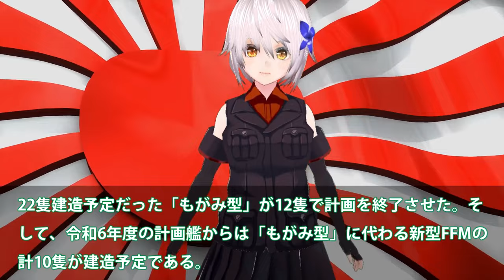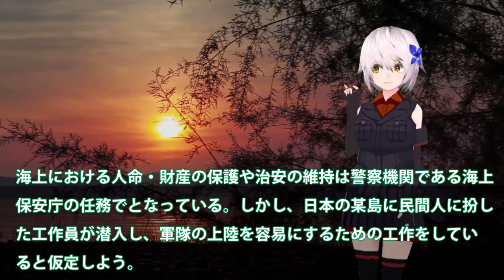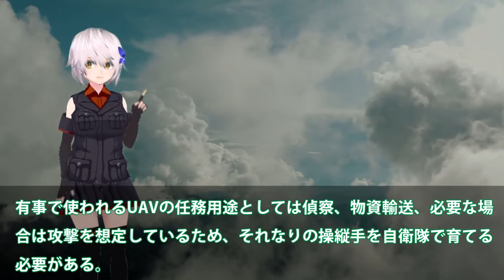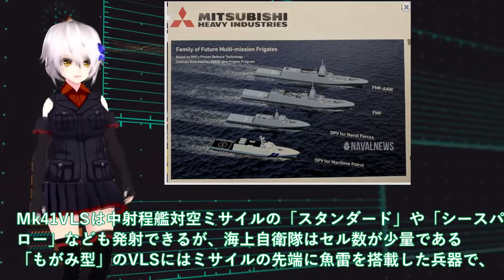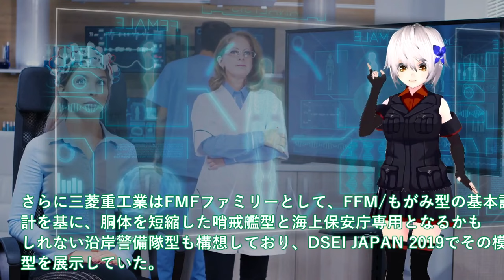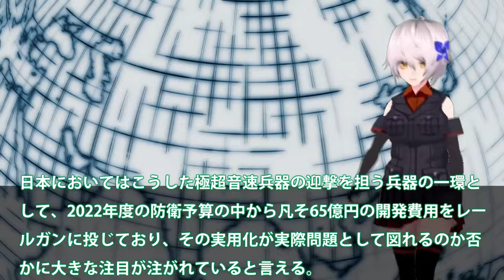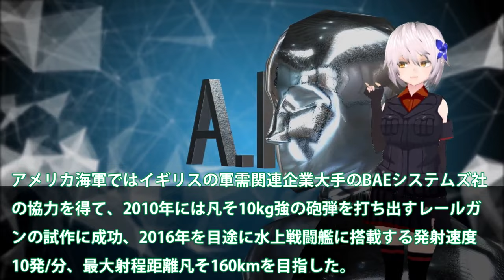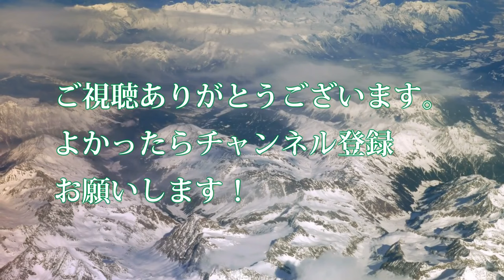【防衛軍事力】自衛隊スペシャル 海自まさかの熱烈提案にUAV母艦建造か！尖閣常駐でUAV母艦登場革命的な？グレーゾーン対策【軍事スペシャル・特集】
1海自まさかの熱烈提案にUAV母艦建造か！尖閣常駐でUAV母艦登場革命的な？グレーゾーン対策は最強艦へ

2衛省本気で次期FFM量産体制開始か！排水量4880トン142mへ巨大化に国連恐れる＃豪州で姿現す海自FFM-AAW輸出開始へ？

3日本ついに電磁砲完成か！無誘導砲弾レールガンで無限発射？極超音速キラーに国連恐れる・・・

引用・転載「出典：海上自衛隊ホームページ」
引用・転載「出典：航空自衛隊ホームページ」
引用・転載「出典：陸上自衛隊ホームページ」